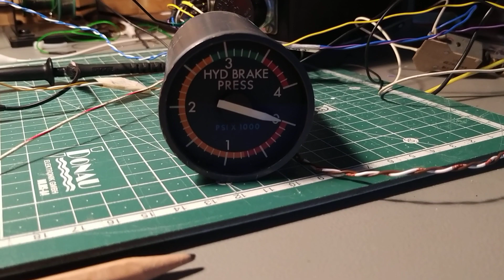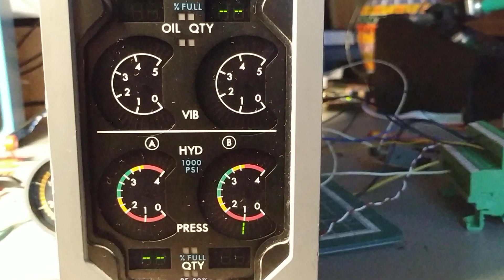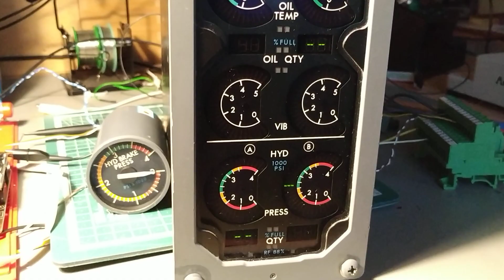Synchro driver new design testing - will it work?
Testing for the first time with real gauges the latest iteration of the Static Synchro Driver board!

First, apologize for the video quality and the bad auto-focus. Obviously my cellphone is not upto the game anymore xD.
Second, I realize how bad my speech is when recording a video, I really don't know how to speak alone xD.

Anyways hopefully it will get better at certain point.

About the board:
Provides 10 fully independent, high resolution, wide voltage range, configurable outputs.
Each output can be configured as:
- Simple analog output
- Synchro excitation output (400Hz sinusoidal signal with configurable voltage)
- Synchro driver for 2 phase synchros
- Synchro driver for 3 phase synchros
Once the functionality is setup, then is as simple as sending a angle/value as float number, and the board will do the rest!

This hardware iteration includes Ethernet connection and full TCP, UDP stack. The FW also implements a DHCP client.

Software wise, I did a python module to talk with the board (which I will make opensource) which facilitates the testing, but also makes the mapping/binding with the sim much easier.
Anyways C++ and C APIs are also possible.